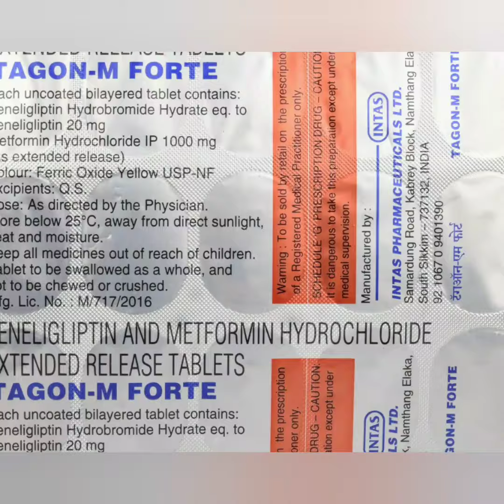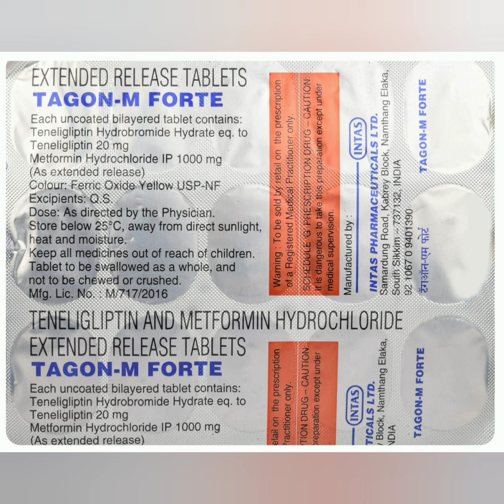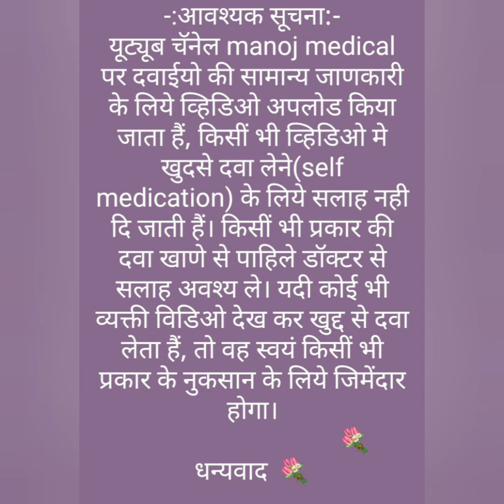Tagon M Forte Tablets uses, side effects and doses in Hindi